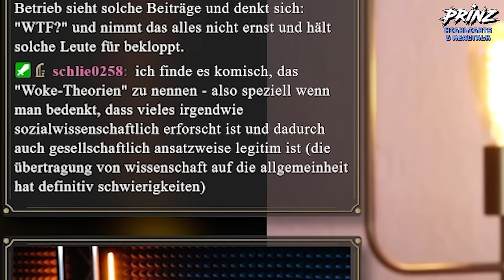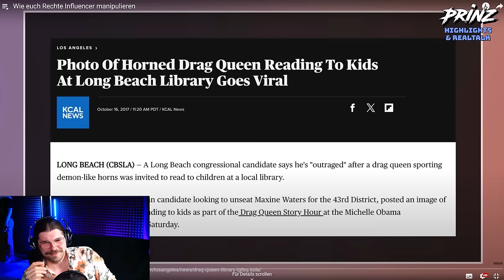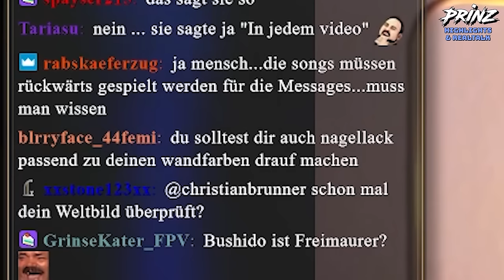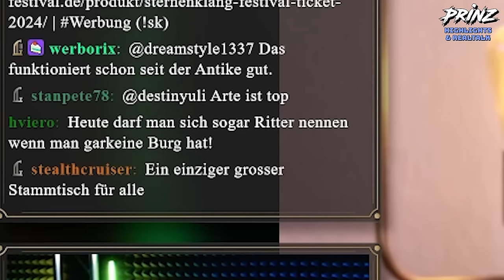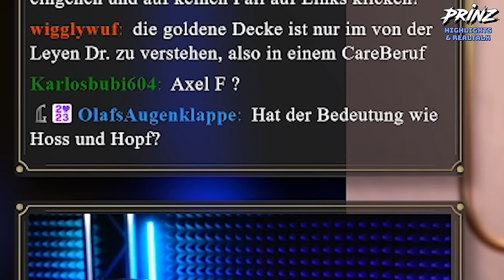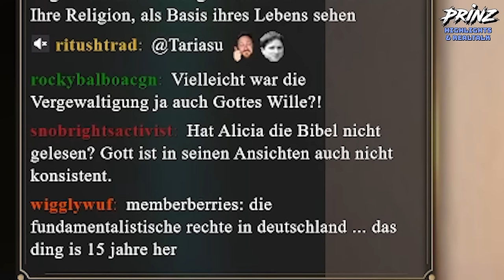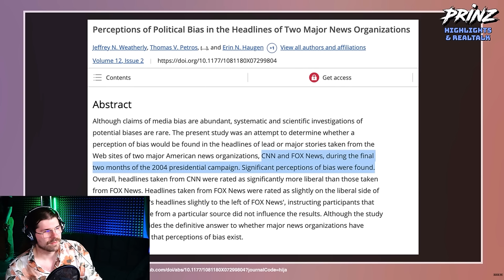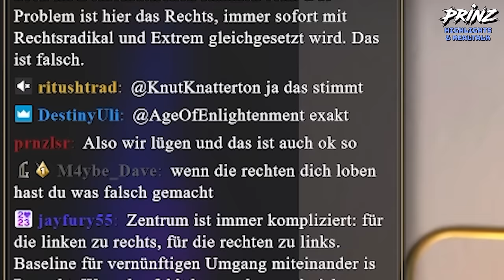So gefährlich ist Ketzer der Neuzeit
Oft kommen ihre Fragen unschuldig und offen rüber, Schlussfolgerungen wirken logisch und durchdacht und alles scheint nur einer offenen Debatte der Themen zu dienen, für welche sich anscheinend so viele Menschen interessieren ...

Doch Alicia Joe hat bei diesen immer erfolgreicher werdenden politisch rechten Influencern  ein Mal genauer hingeschaut und hat viele Fehler, Falschinformationen, Framing und tiefe rechtskonservative Wertevorstellungen gefunden ...